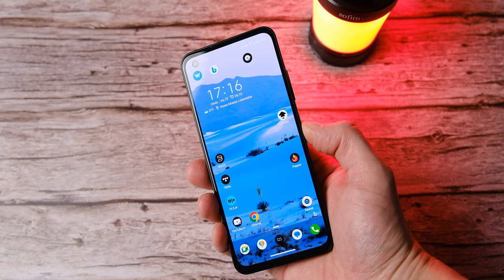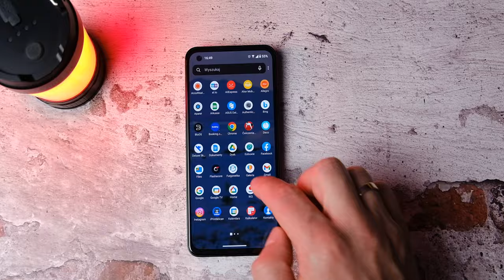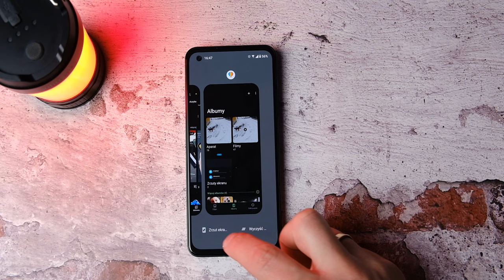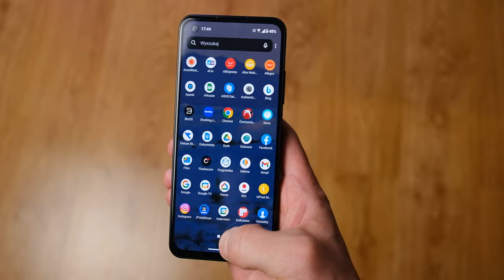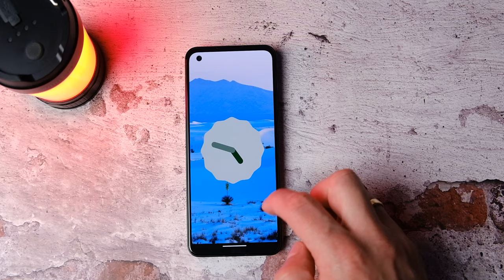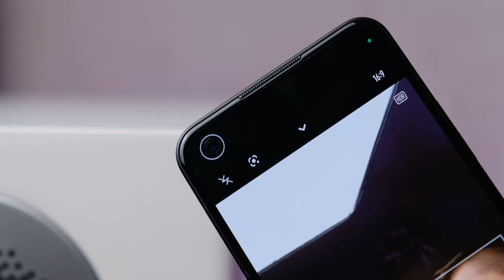Asus Zenfone 9 | maleńki jesteś wielki | recenzja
Asus Zenfone 9 - kompaktowy rozmiar i flagowe działanie.